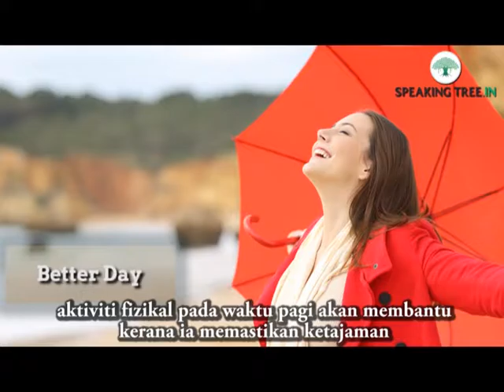STIV2043 DIGITAL AUDIO TECHNOLOGY A162(Lab Execise 3)